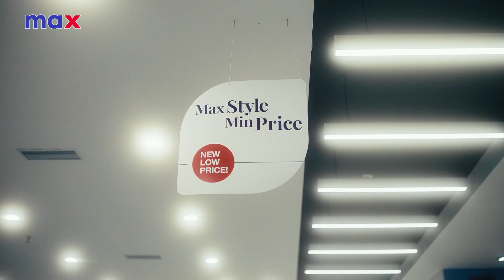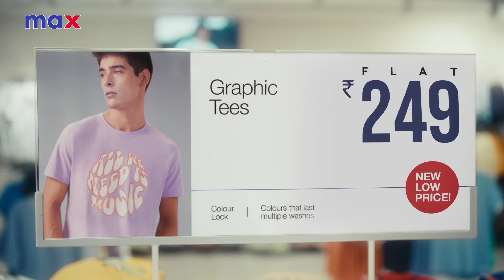പ്രകൃതിയോട് ഇണങ്ങിചേർന്ന പ്രവേശനോത്സവവുമായി ബഥനി